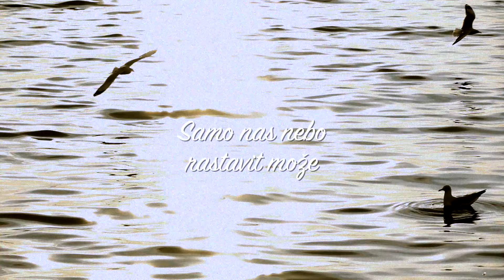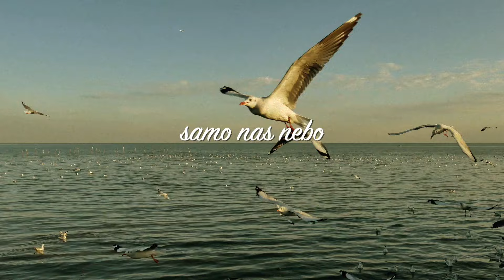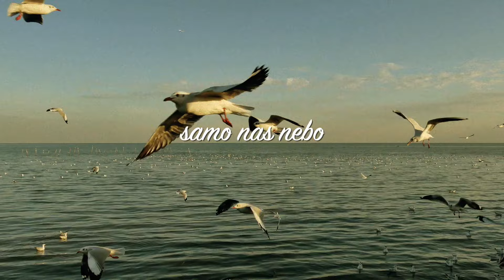Mišo Kovač - Samo nas nebo rastavit može (Official lyric video)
Mišo Kovač - Samo nas nebo rastavit može
Album: Samo nas nebo rastavit može

Glazba: Đorđe Novković
Tekst: Željko Pavičić
Aranžman: Mato Došen